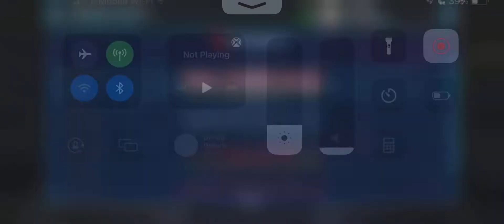SWGoH GAC - Kyber 3 - 27.1.1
Welcome to the big bad world of Kyber. My opponent inexplicably gave me a win in this one despite a significant squad and fleet advantage. I guess my JMK+CAT sapped all their hope and they gave up after that fail, despite seeing a garbage back wall.

Final: 1197-511
Round: 1-0
Season: 1-0